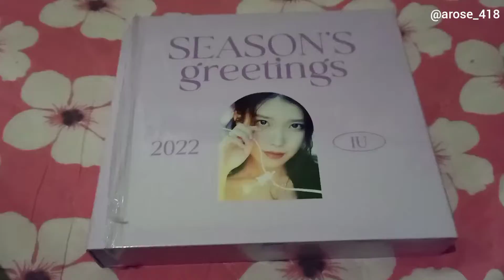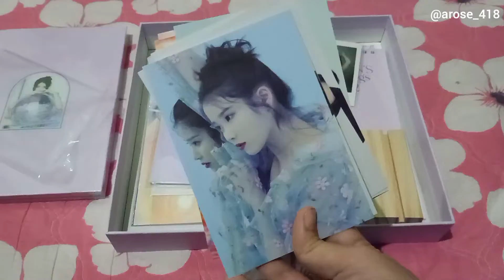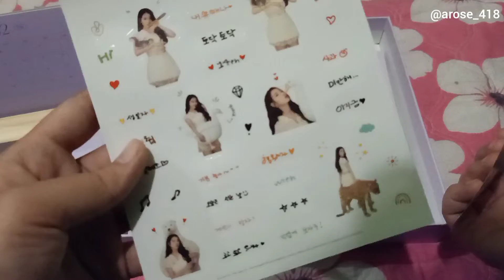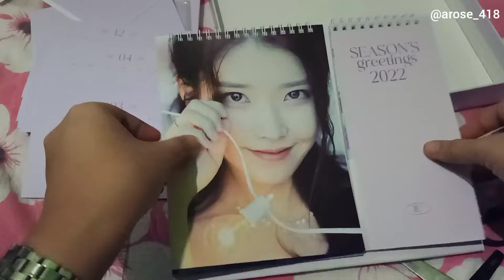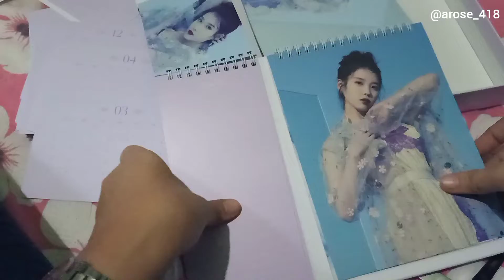2022 Season's Greetings Unboxing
📦 Unboxing IU’s 2022 Season’s Greetings!!

It's been 2months finally! got my IU season's greetings 2022 🥰♥️♥️♥️